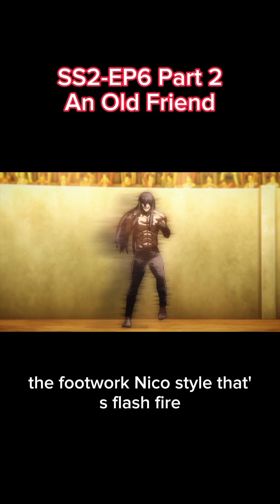SS2 - EP6 PART 2 AN OLD FRIEND